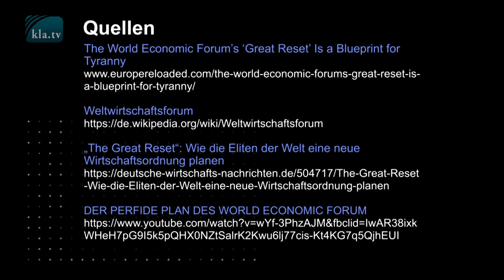Eine bessere Welt dank Corona?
Das Weltwirtschaftsforum in Davos hat das Ziel durch hochrangige Unternehmer und Politiker den Zustand der Welt zu verbessern. Sie sehen die Corona Pandemie als Vorbild für „The Great Reset“ - „Den große Neustart“. Was ist damit gemeint?